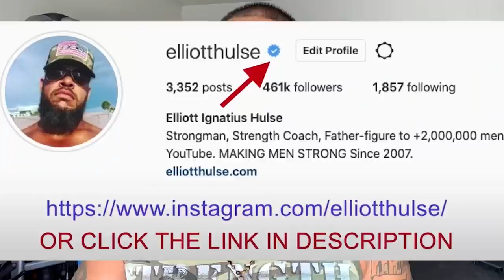Christianity & The Religious History Of The West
In this short video from a live Q&A with my private group of men who are growing stronger everyday in every way, we discuss how western culture has been built on Christianity. Let me know what you think.

Done.